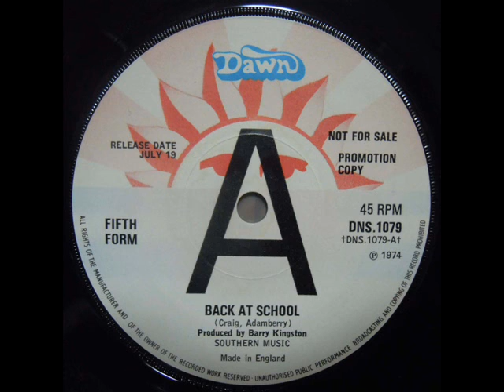Fifth Form - 1.Back At School